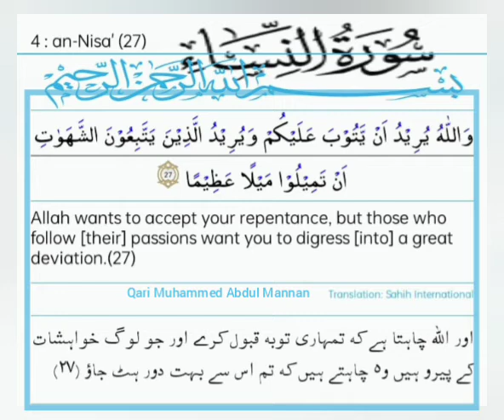July 14, 2022